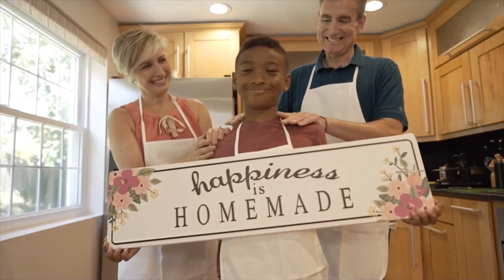Are You Single and Worried About Settling Down? Worry No More(Deliverance for The Singles program)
Call upon me in the day of trouble, I will deliver thee, and thou shalt glorify me psalm 50:15
Have you been troubled or yoked with marital delays, Have you been chasing shadows all in the name of searching for a life partner or Has your life been plagued by years of time wasting men and women, If Yes then Halleluyah
Your deliverance has finally come.
The Three Days Deliverance Program for Singles is Here, Join us for several encounters that will change your life for good, your marital delays shall be over In Jesus Name, You too shall testify .
Remember it’s two sessions daily 9AM and 4PM Climaxing in a Glorious Sunday Service, We can’t wait to celebrate your marital bliss.
Congratulations